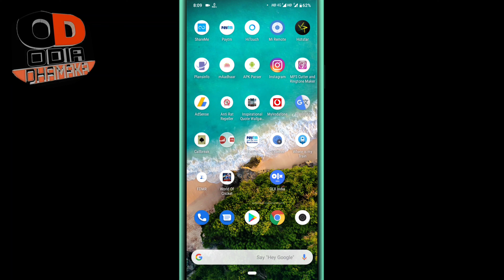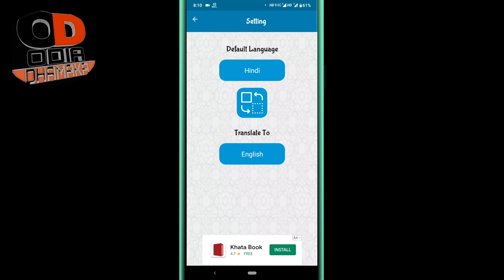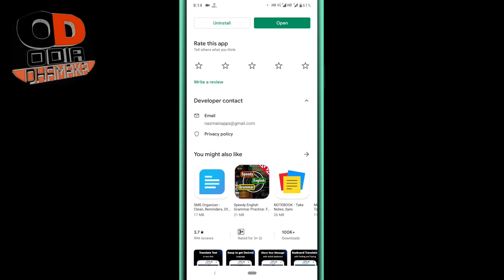ଆସିଗଲା ସବୁ ଆପ୍ଲିକେସନ ର ବାପା // ଆଗରୁ ଦେଖିନଥିବେ ଏହି ଆପ୍ଲିକେସନ // ଧାଁସୁ ଆପ୍ଲିକେସନ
Download app :watch video till end

ଜୟ ଜଗନ୍ନାଥ ଦର୍ଶକ ବନ୍ଧୁ ଆଜି ଏହି ଭିଡ଼ିଓ ରେ ଆପଣ ମାନେ ଗୋଟେ ସୁନ୍ଦର ଆପ୍ଲିକେସନ ଜାଣିବକୁ ପାଇବେ ଆଶା କରୁଛି ଭିଡ଼ିଓ ଟି ଆପଣ ମାନଙ୍କୁ ପସନ୍ଦ ଆସିବ

BO-YA BY-M1 Microphone
3110 Tripod Stand